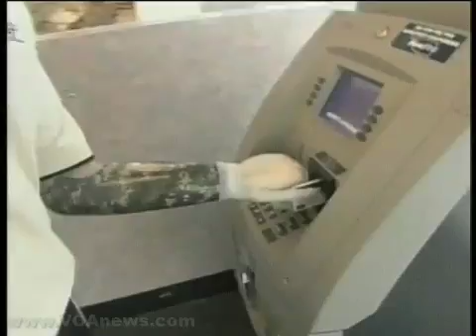Bionic Hand is a Reality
Innovative technology often can make yesterday's science fiction into today's reality.  This is particularly true with a prosthetic hand that brings to life fictional accounts of  artificial, computer-driven replacement body parts.  The bionic hand, called the I-Limb,was named one of the top 50 inventions this year by Time Magazine.